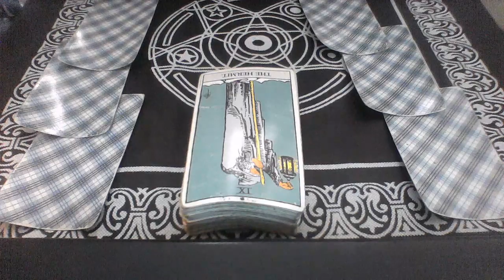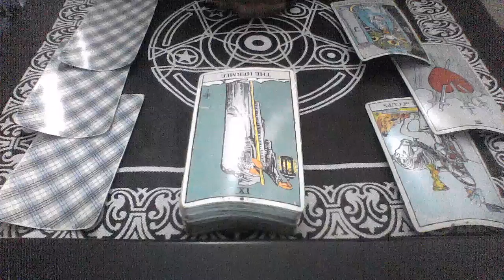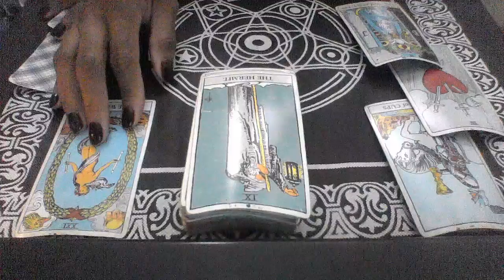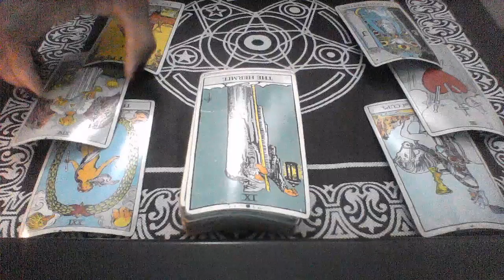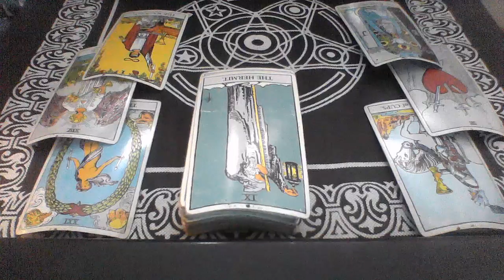GEMINI NOV DEC 2018 WOULD HE SHE RATHER BE WITH ME FOR THE HOLIDAYS